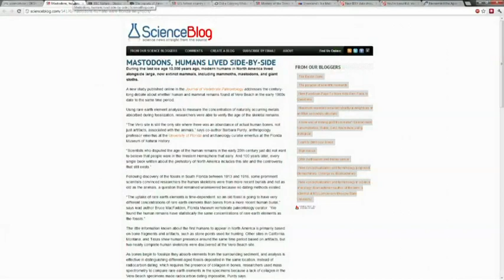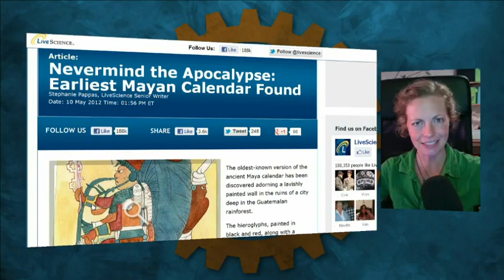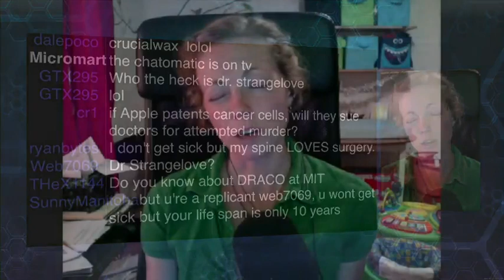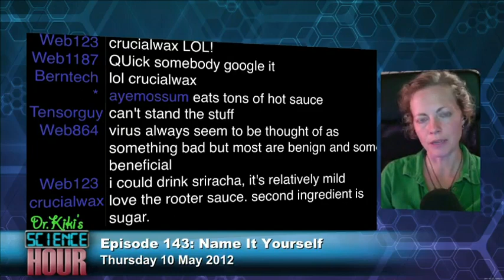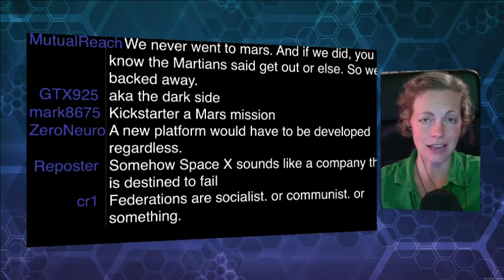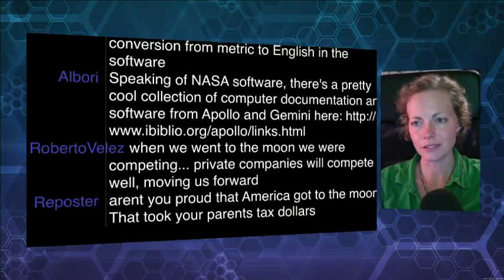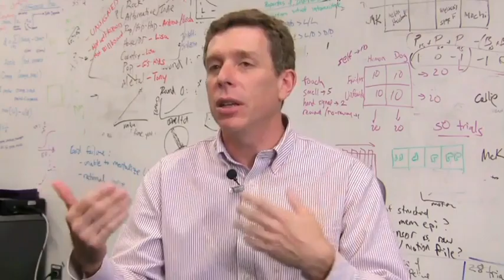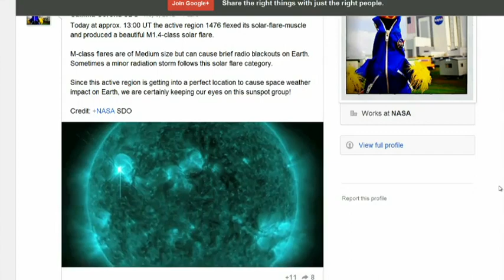Dr. Kiki's Science Hour 143: Name It Yourself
We're flying without a map!

Running time: 1:07:59